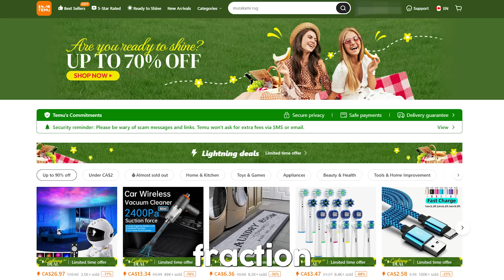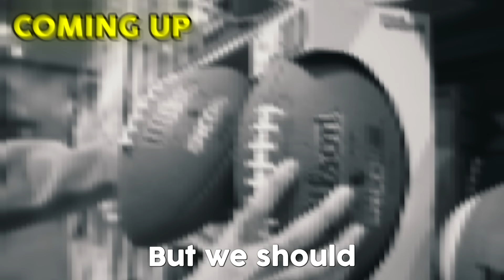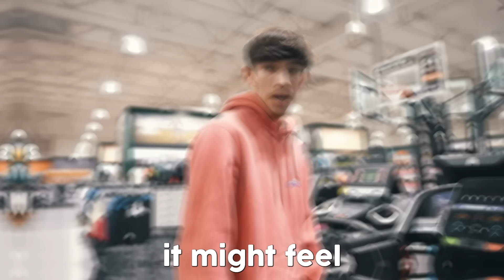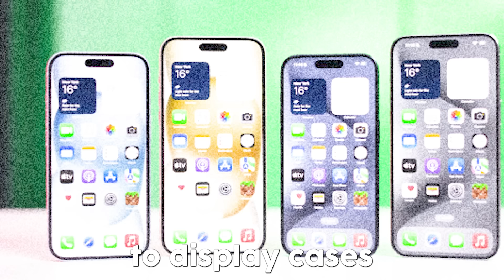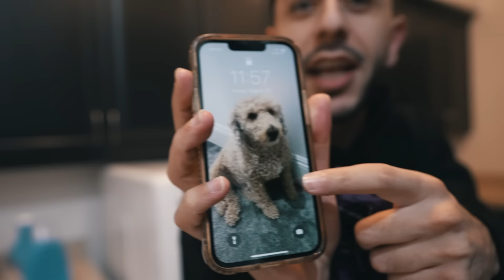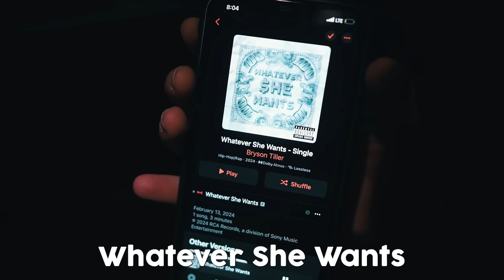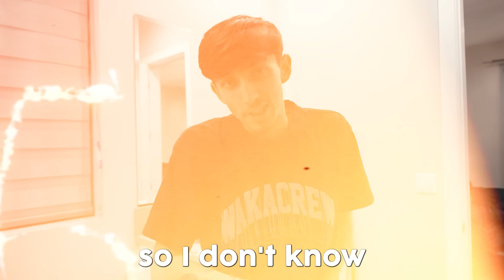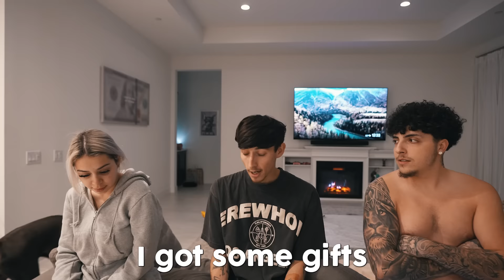Surprising YouTuber’s With FAKE Expensive Gifts!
Simplistic - its the thought that counts ❤️